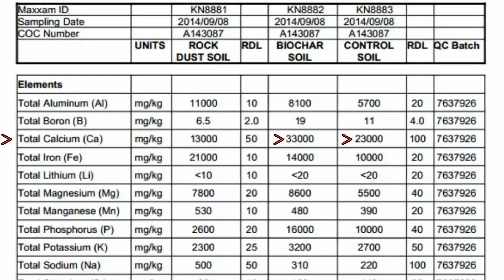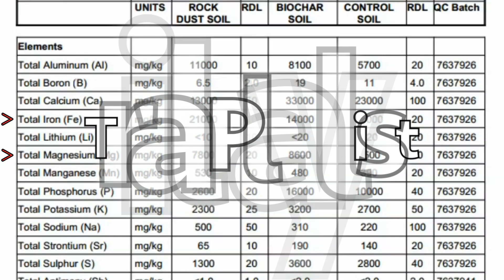Does Biochar Retain Nutrients in the Soil?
So far, as part our biochar field trial, I’ve shared lab results that indicate show no significant difference in pH but had more phosphorus and nitrogen than the control.

Today I'll be sharing lab results that address a fundamental Biochar product claim - namely, that it holds nutrients and reduces nutrient leaching from the soil. We’ll also see if a pepper grown in biochar amended soil is more nutrient dense than one grown in the same base soil with no biochar added.

In order to evaluate these claims, soil and tissue samples were submitted to a lab for trace element analysis.

A special thanks to Maxxam for helping us run the samples. For all of your analytical needs go

Some of my favorite childhood memories are of gardening with my parents and brothers. This channel is about low cost organic urban gardening in zone 3. I am by no means an expert gardener however I love to share my experiments and journey garden year round.  Have a great day!